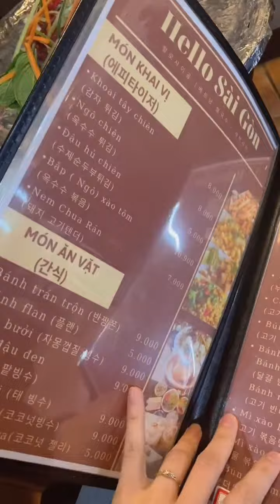[ HÀN QUỐC ] ĐI ĂN ĐỒ ĂN VIỆT NAM Ở HÀN QUỐC ㅣQUÁN HELLO SÀI GÒN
FOLLOW YOUTUBE CỦA MÌNH ĐỂ BIẾT THÊM NHIỀU THỨ VỀ HÀN QUỐC NHÉ